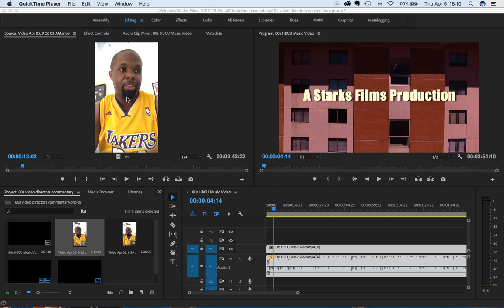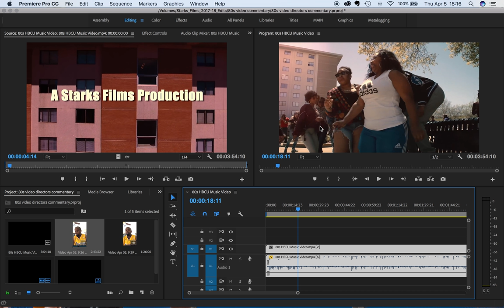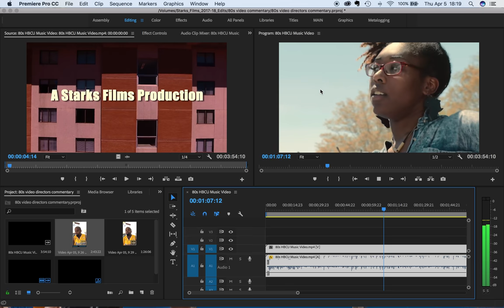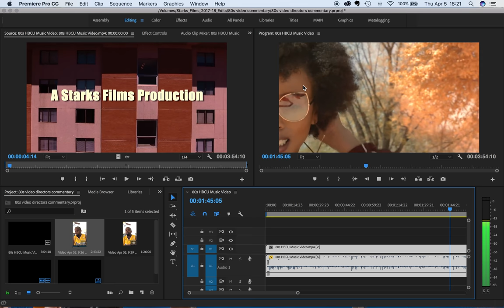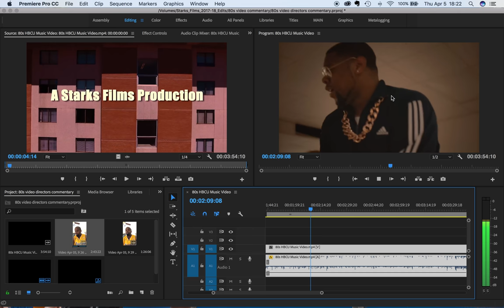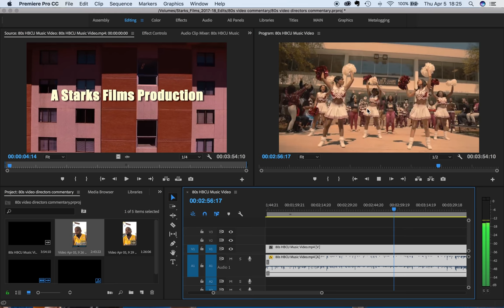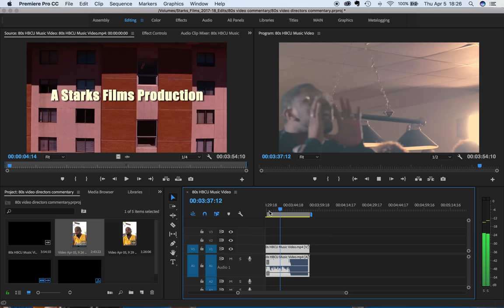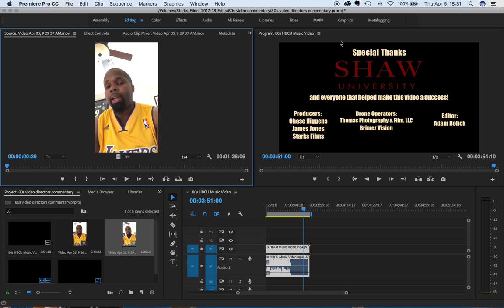80s HBCU Music Video - Directors Commentary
Listen to the directors commentary for the 80s HBCU music video to take a sneak peak of what all went into the video.